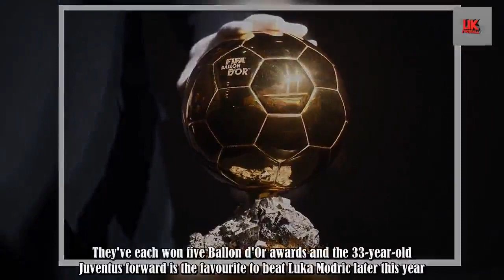Leo Messi and Cristiano Ronaldo will help decide winner of a new Ballon d'Or award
By UKFootball
Lionel Messi and Cristiano Ronaldo have dominated world football over the last decade.They've each won five Ballon d'Or awards and the 33-year-old Juventus forward is the favourite to beat Luka Modric later this year.Ronaldo enjoyed another magnificent season at Real Madrid - leading them to more Champions League success - before completing a shock move to Serie A.But now he, and Messi, are set to be judges after a new award was added to the Ballon d’Or family.They'll be the only active football :.